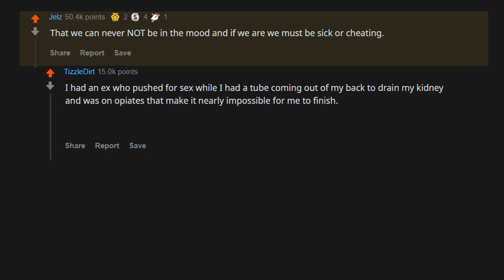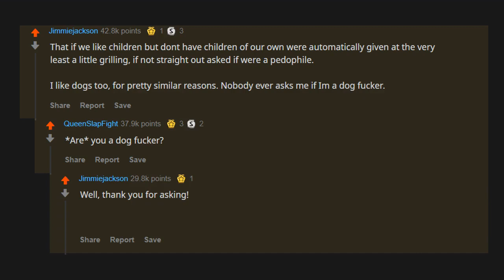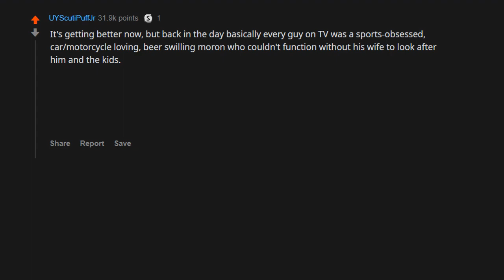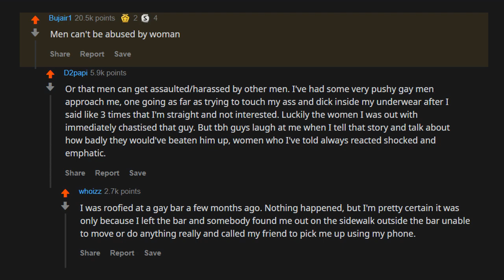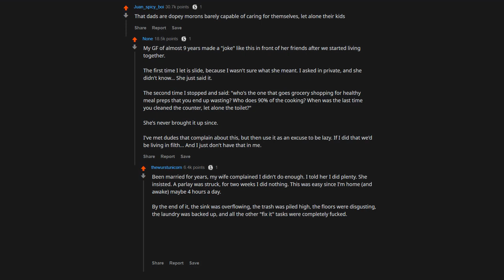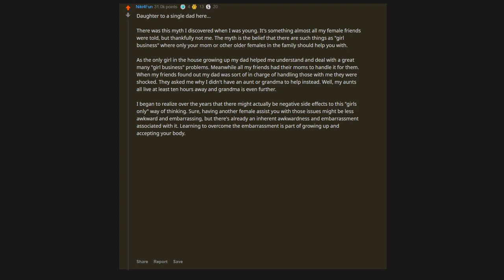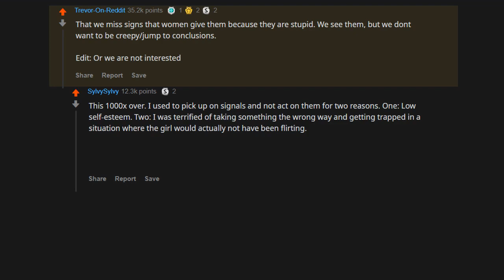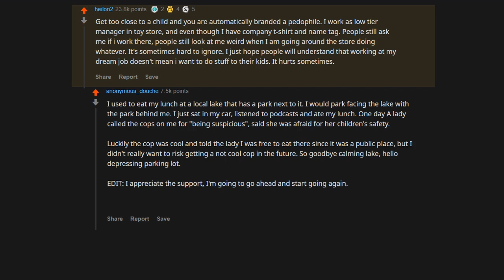What Myths About Men Absolutely Infuriate You? (r/AskReddit)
Taken straight from ask reddit.

All comments come from the r/askreddit sub

I am Cake Day Productions. I bring you the best, funniest and most entertaining stories, comments, and posts from reddit.